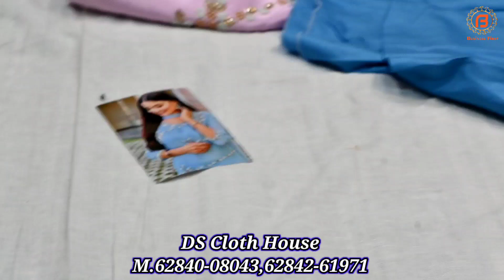Samrala Special | Celebrity Style Suits ਦੀ ਮਹਾਸੇਲ | DS Cloth House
Shop Address-
Name : DS Cloth House

Address :Shop NO.10, Macchiwara Road, Samrala

वीडियो बनवाने के लिये मेल कीजिए

Camera :-
Camera 2 Used For Video : Sony A 6400
Camera 3 Used For Video : Canon 200D